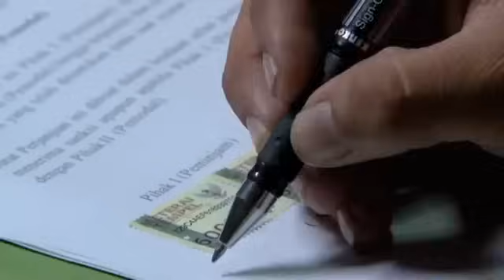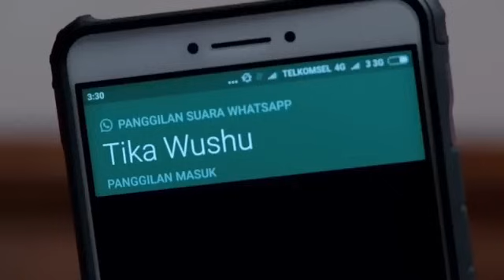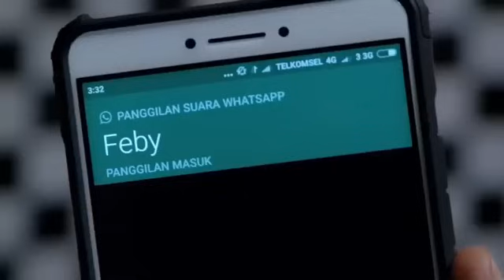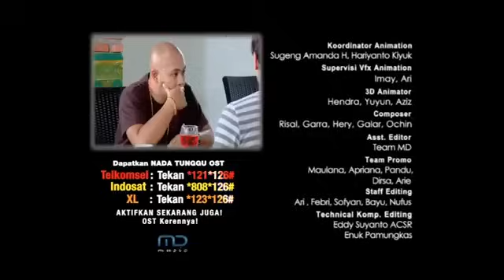FTV Hardi Fadhillah & Rosiana Dewi Kepentok Cinta Sementara